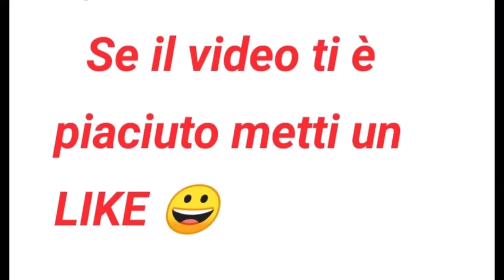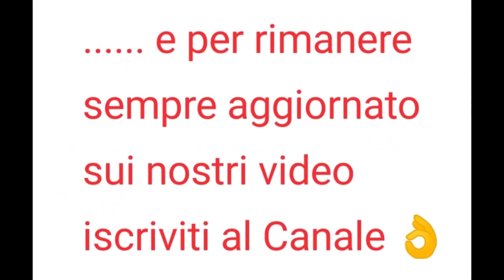Gnocchi Asparagi e Gamberi - Cucina Casalinga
Gli gnocchi di patate con asparagi e gamberi sono un primo piatto davvero buono, semplice e veloce da realizzare. un'altra nuova ricetta dalla nostra cucina casalinga